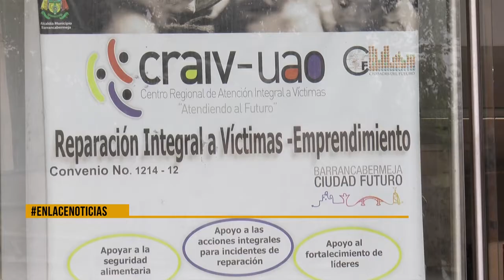Convocatoria para victimas del conflicto armado